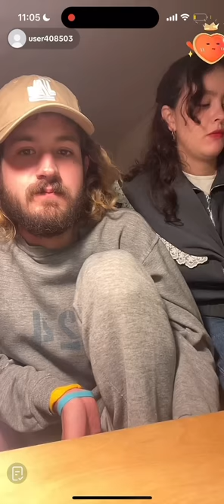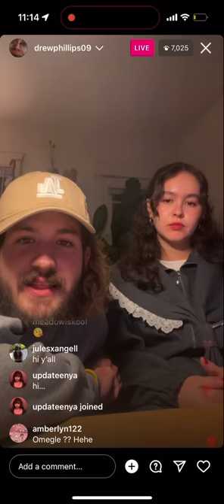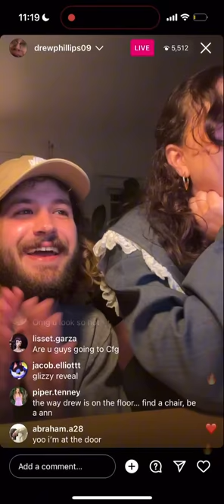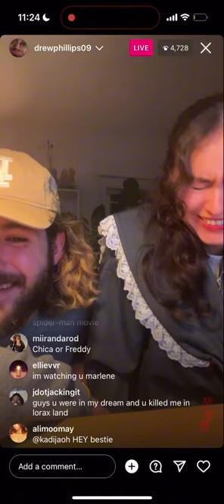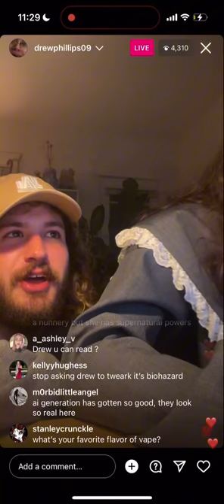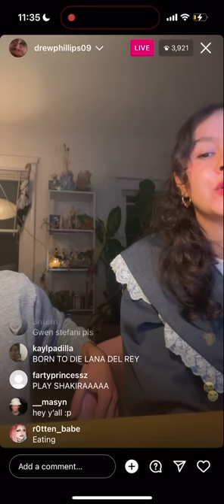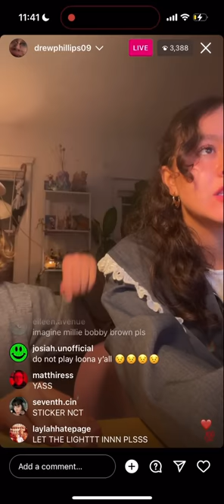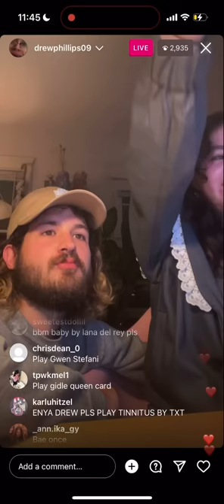Drew and Enya live June 6, 2023